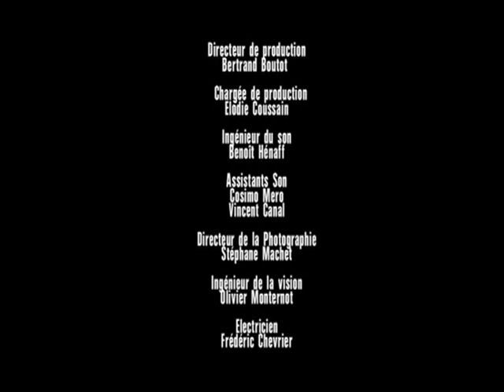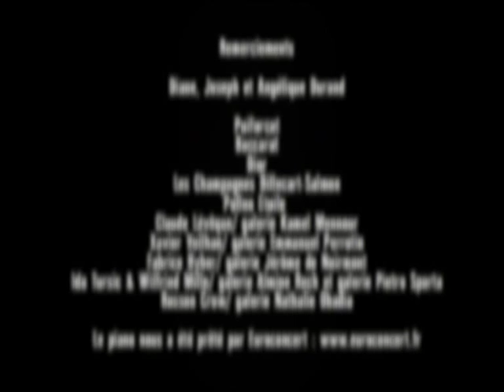Rive droite émission de Guillaume Durand avec Anksa Kara / Paris Première / épisode 3 / 3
Quatre ans après la fin de l'émission de Thierry Ardisson, «93, Faubourg Saint-Honoré», c'est au tour de Guillaume Durand de reprendre le concept dans «Rive droite».
Chaque semaine, l'animateur reçoit le tout-Paris à dîner, dans son appartement de la place de l'Alma. Entre serveuses sexy et cuisine fine, artistes, intellectuels et personnalités politiques ont ainsi une bonne occasion de deviser de manière informelle sur les grands et les petits problèmes du moment.